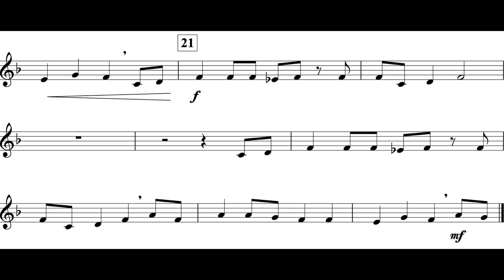Lean On Me (Cl. I Theme III) *II*